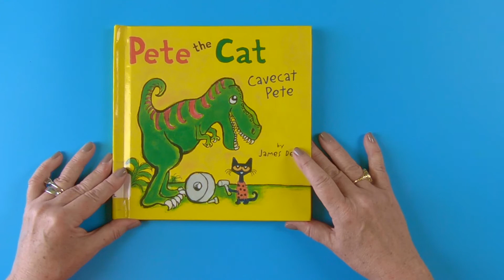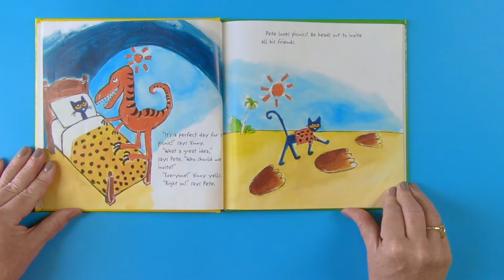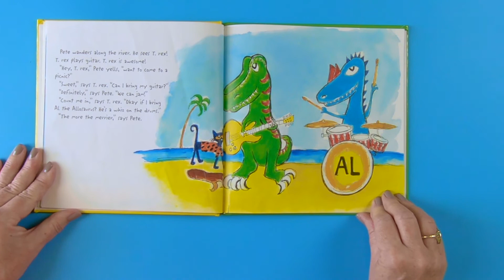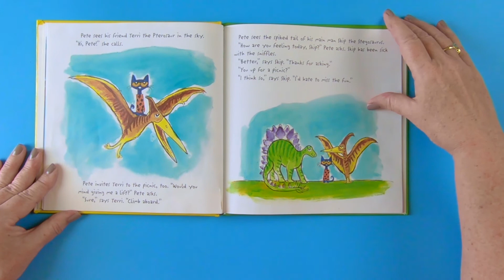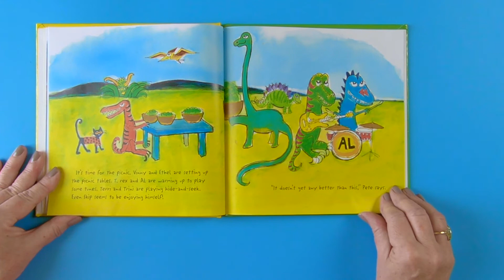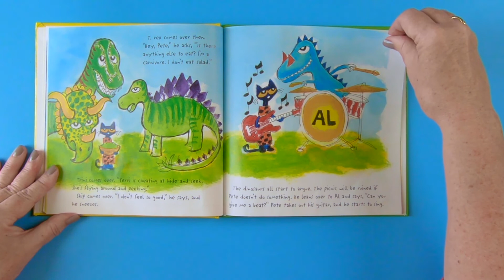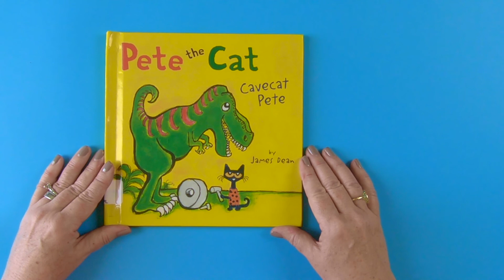Pete The Cat, Cavecat Pete, Children's Story Read Aloud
Published by HarperCollins

Hi! Welcome to Storytime Magic!  We're glad you're here!  Join us as we read educational and fun childrens stories and hopefully build a lifelong love of books and reading.